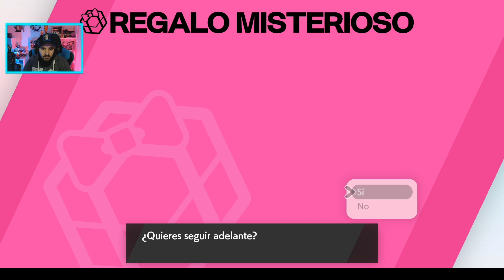Mi nuevo look y regalazo misterioso #3 | Pokemon Espada/Escudo | MrLokazo86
Me cambio la ropa y abro un regalo en Pokemon PokemonEscudo PokemonEspada y la verdad que ha sido bastante cara.

Placa Base: MSI Z370 Gaming Pro Carbon
Procesador: Intel Core i7 8700K 4.70Ghz
RAM: HyperX Predator DDR4 3000MHz 32GB
Gráfica: Gigabyte GTX 1080 G1 Gaming 8GB
Refrigeración: NZXT REFRIGERACION LIQUIDA KRAKEN X72
Caja: Phanteks Enthoo Evolv ATX
Fuente: EVGA SuperNOVA G3 850w gold

· Action!
· Streamlabs OBS